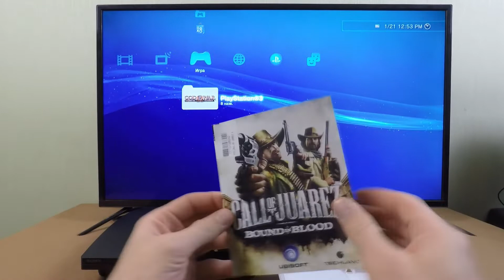Playstation 3 - Call Of Juarez, Bound In Blood